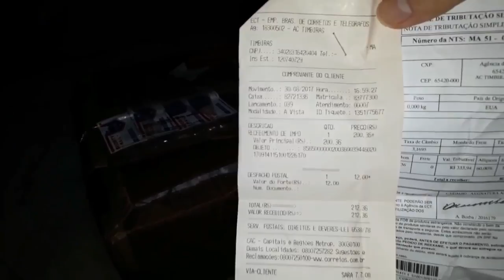Unboxing Review Joildo 212 TAXA Perfume no Atacado importe com a Jonnys Bazar Dhyogo Azevedo!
Como redirecionar?

Informacoes abaixo!

NAME OU NOME: SEU NOME E SEU SOBRE NOME
ADRESS1 OU ENDERECO 1: 8730 136TH ST
ADRESS2 OU ENDERECO 2: BSMT
CITY OU CIDADE: RICHMOND HILL
ESTATE OU ESTADO: NEW YORK
ZIPCODE OU CEP: 11418
COUNTRY OU PAIS: UNITED STATES OF AMERICA US